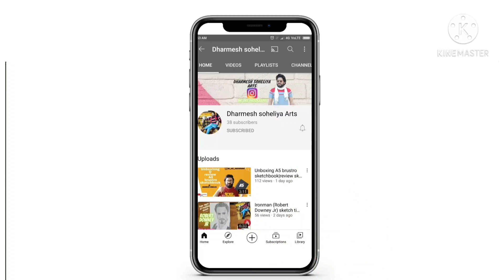Unboxing microphone for youtubers|unboxing microphone for beginer|best mic for youtubers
Hello dosto
My name is dharmesh soheliya I am sketch artist. here I an unboxing mic (microphone) for youtuber beginer which I have purchased from amazon

Here I have attached link if you want to buy

Microphone
Unboxing
Boya microphone
Best microphone
Boya microphone review
Budget microphone for videos
Lavilier microphone

Dharmesh soheliya
Artist